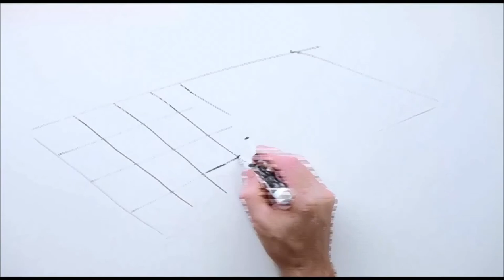Believe Chapter 18 - Offering My Time (Jan. 4, 2015)